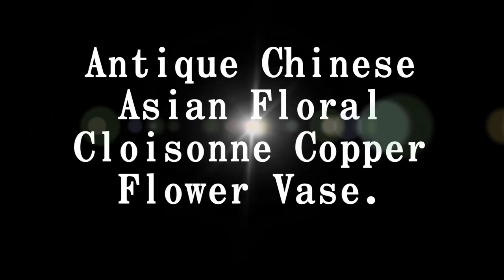*** SOLD*** Antique Chinese Asian Floral Cloisonne Copper Flower Vase Decor. i14-7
Global Art Antiques

Rare Antique Chinese Asian Floral Cloisonne Copper Flower Vase Decor. i14-7

Rare Antique Chinese Cloisonné Asian Floral Cloisonne Copper Flower Vase Decorative. Great Old Handmade Enamel Work Copper Crafted Rare Collectible.
In Used Condition with chips on the cloisonné enamel. Comes As In The Same Condition. Very Nice Decorative Shape. Best For Collection, Home Décor, Personal Gifting. Perfect For Decorative Item Collectors.
***Happy Buying***

~Only Art & Antiques Market Open EveryDay for EveryOne~

Plz Like My FB Page for great old antique collectibles.

Checkout Amazing Collections of Ancient Uncommon Art Treasures on YouTube.